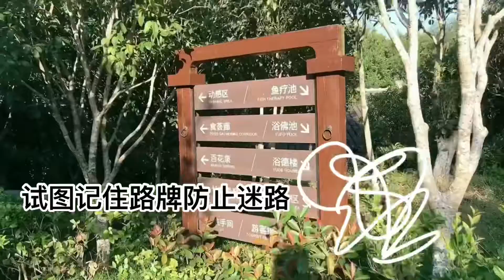【Vlog】Going out for hot spring in Fujian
Old old vlog 🙄 I'll try to do an English version next time sry. I didn't tend to post it on YouTube and I know I'm not making a good vid. I'm still a learner. Anyway hope you guys enjoy it and give me your support!!〈😍ノ Thx, mua!
Edit app: Inshot pro